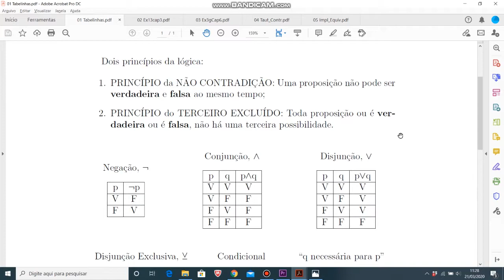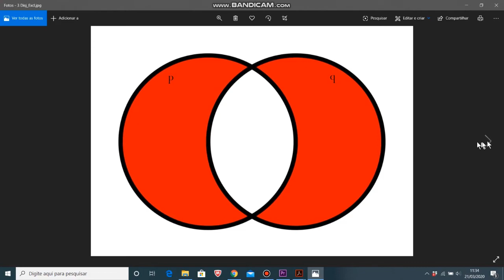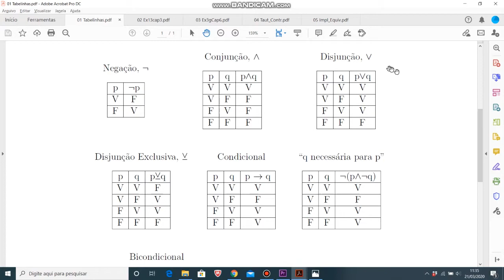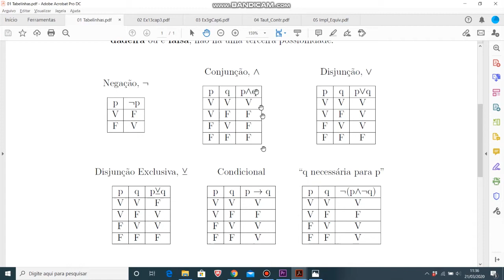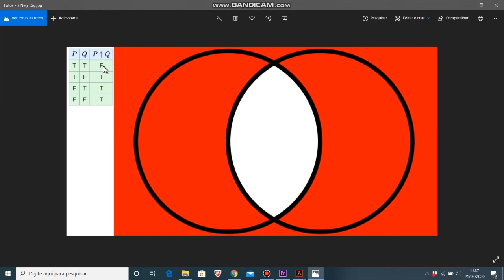Aula 1 (parte 1) - Conectivos